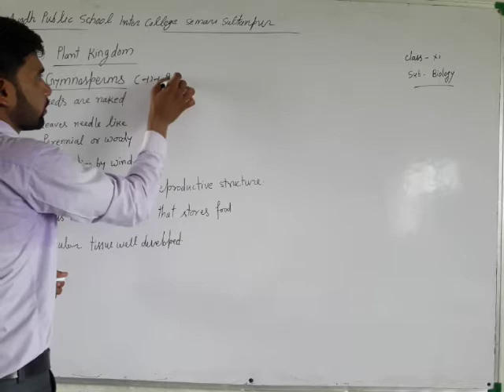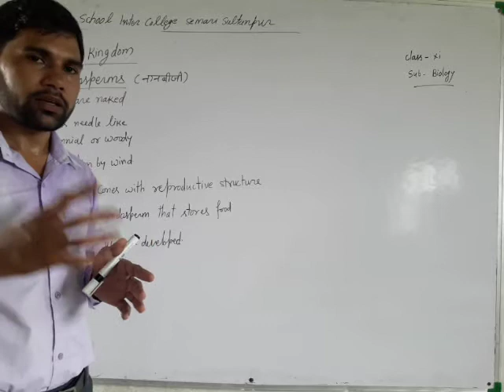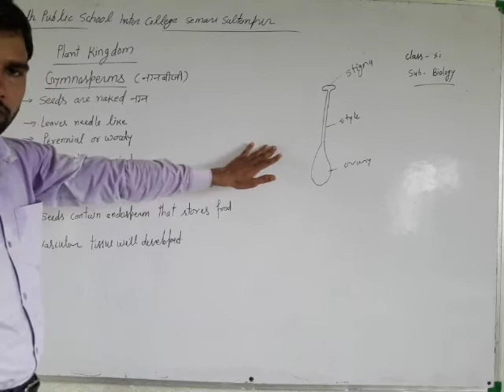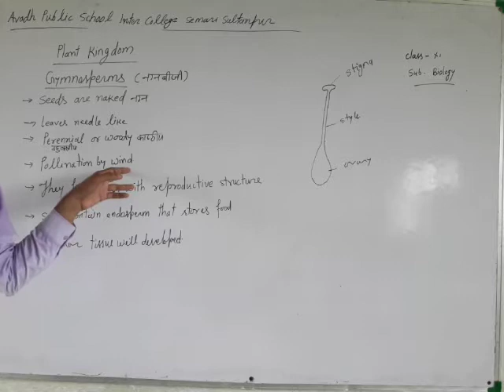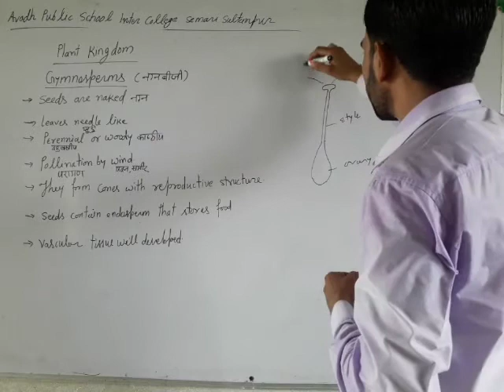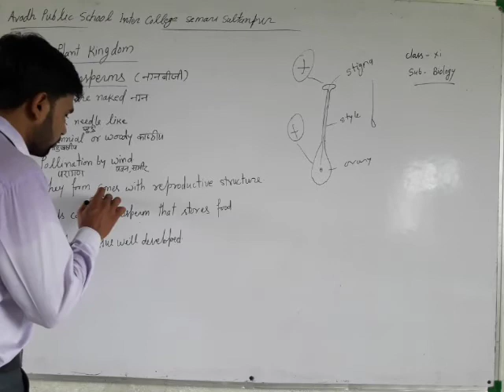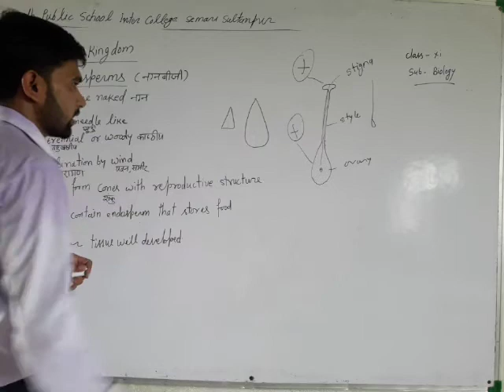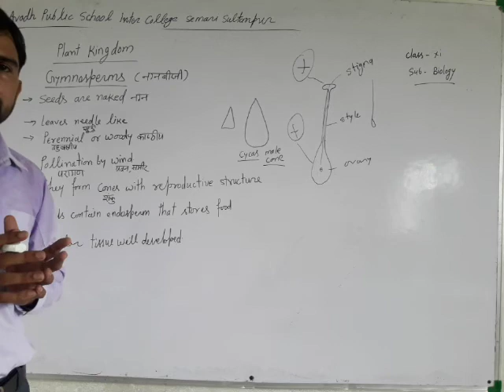Class :- 11th, Subject - Biology, Plant Kingdom ( Gymnosperms )